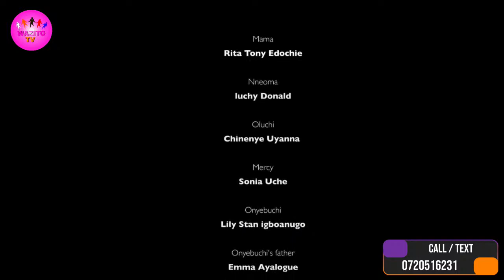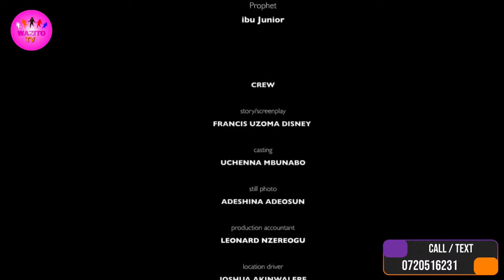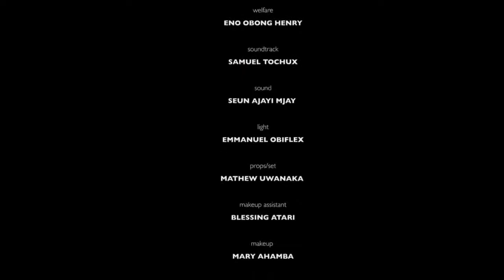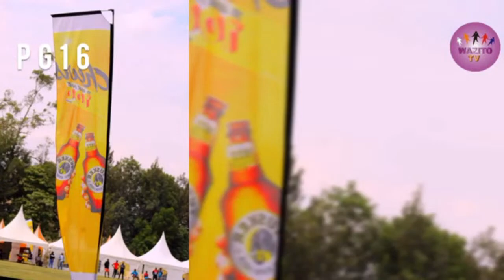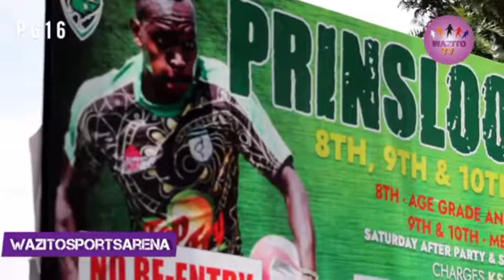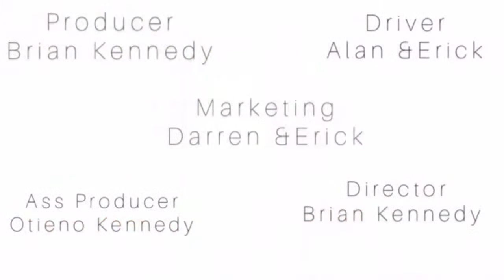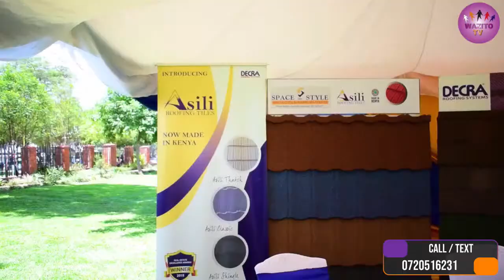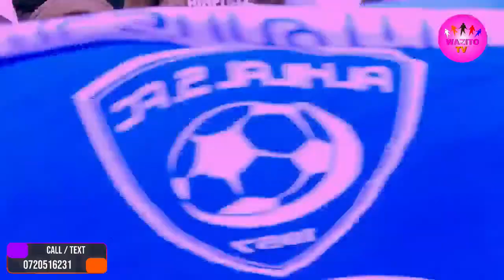jua cali moment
WELCOME TO WAZITO TV
ENABLING THE FUTURE OF HUMANITY